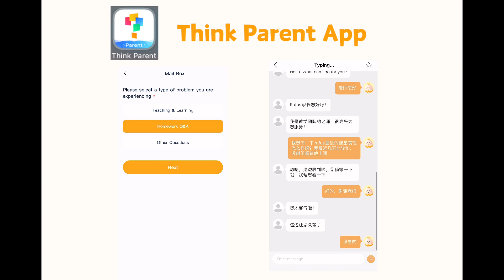How Think Academy U.S ONLINE Classes Work: Lessons, Interactions, and Communication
The Introduction to Think Academy U.S ONLINE Classes.